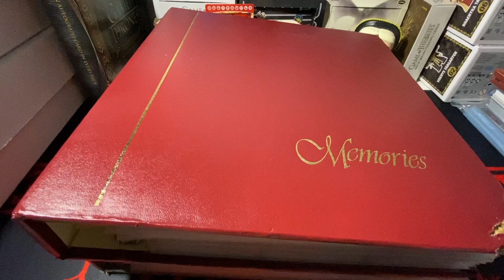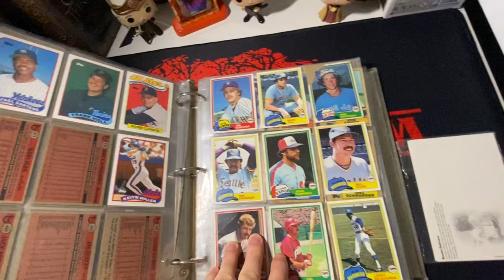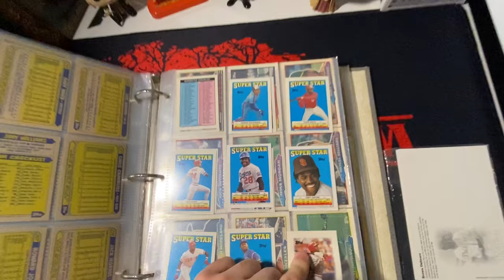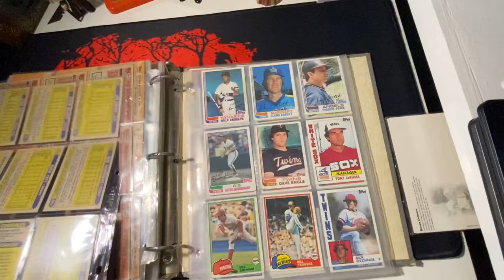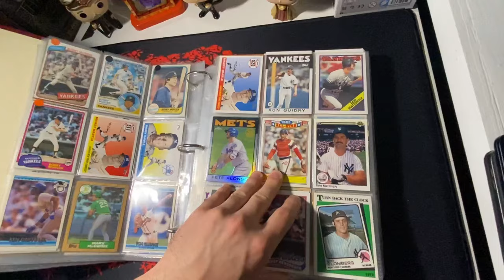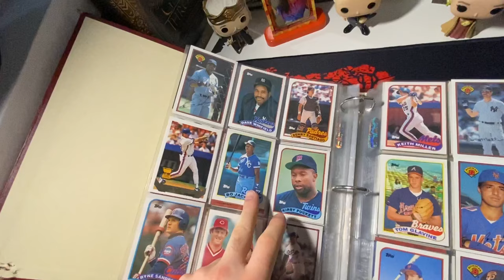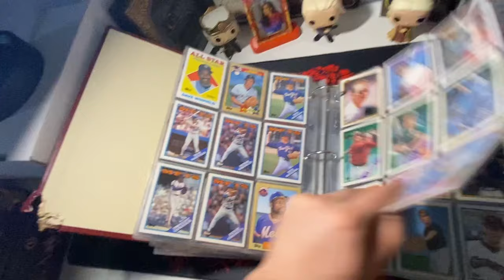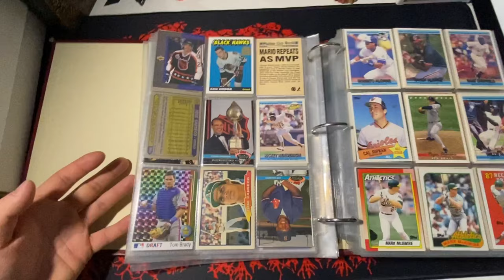SEARCHING OLD SPORTS CARD BINDERS FOR GEMS!!! | SPORTS CARD COLLECTIONS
In todays video i am doing something i have never done on the channel and that’s going through an old collection of cards and seeing what i could find if there is anything to be found 😂 I definitely have to clue what i was looking at in the video considering its mostly baseball but if y’all see anything drop a comment!!! PS i know i said i didnt know what i was looking at and then i would say i know what names to look for… don’t listen to that me im a little slow sometimes!